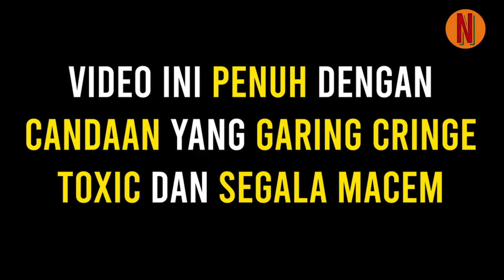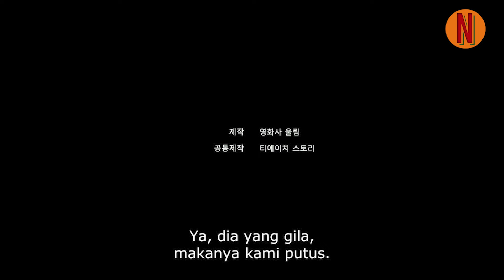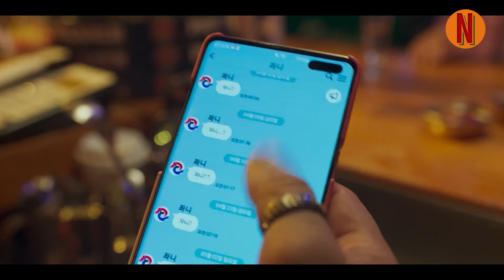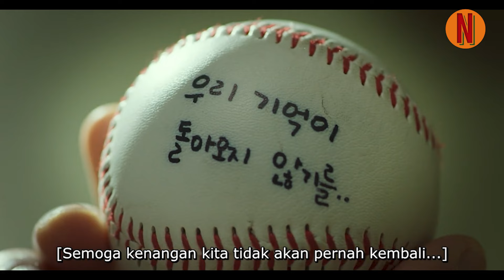NASIB MENIKAH DENGAN WANITA BAR BAR‼️ Alur Cerita Film - Love Reset (30 Days) 2023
Judul : Love Reset 30 Days (2023)

GOOD BYEE :)
Tags Channel
✓ Rangkuman Film
✓ Alur Cerita Film
✓ NanFilms Indonesia
✓ Review Film